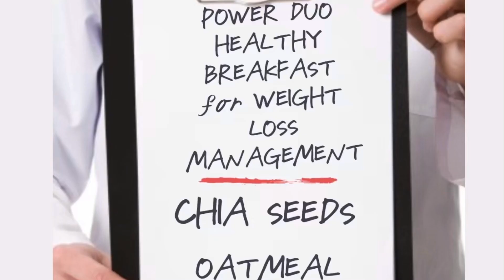Chia Seeds and Oatmeal: Power Duo Healthy Breakfast Good for Weight Loss Management